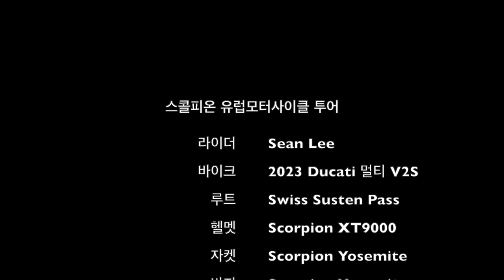[EP1-4] Scorpion 유럽모터사이클투어 2일차:알프스는 멀티스트라다가 답! ( Day 2 Sean, Riding Multistrada through Susten Pass)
션이 두카티와 알프스의 완벽한 조합에 완전 이성을 잃었다. 3분동안 션의 두카티 멀티스트라다 라이딩 모습보기 (Sean is enjoying his Multistrada through Susten Pass)